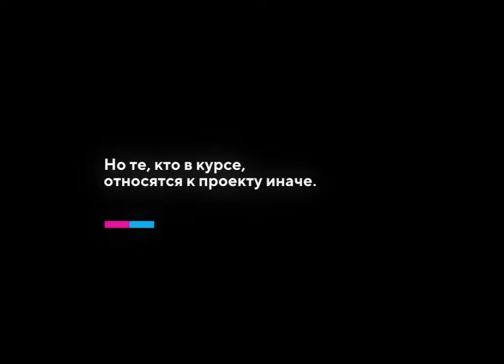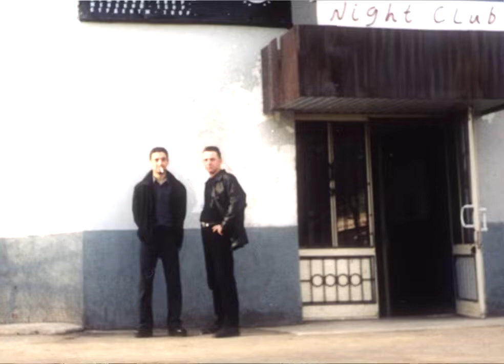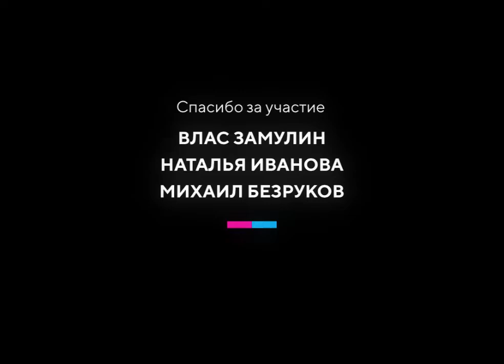Электронное облако | Вечные мечтатели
Альтернативная реальность парней с самарской окраины, которые прошли 20-летний творческий путь по ниве синтипопа, успели стать феноменом и остаться скромными и простыми.

Над фильмом работали:
Павел Золин, Вадим Быстров, Светлана Сорокина